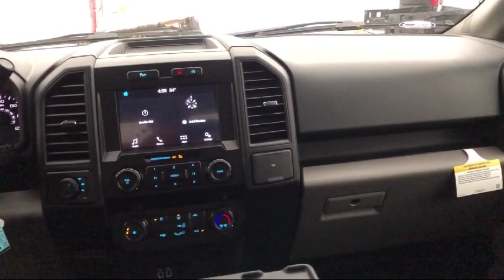2019 Ford F-150 Super Cab XL Carthage Watertown Gouverneur Syracuse Utica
2019 Ford F-150 Super Cab XL Stock Number: 897T19 Vin:1FTEX1EP2KKE97959.
Give us a call at or visit our for more information about this or any of our other vehicles.

Caskinette Ford New
36788 NY - 26